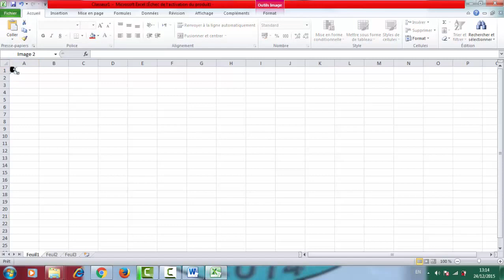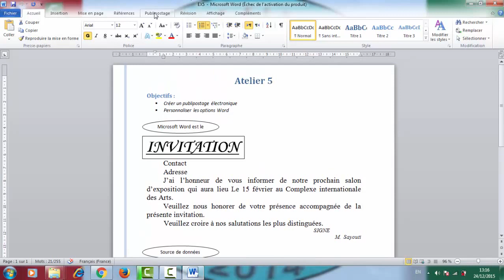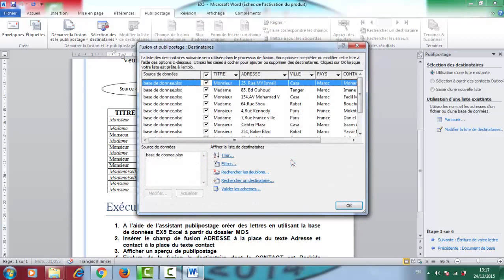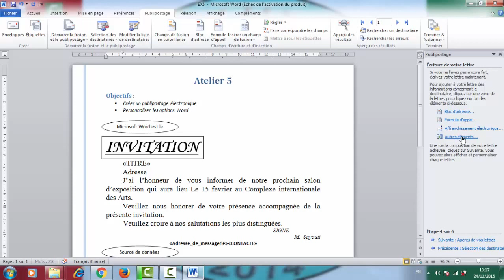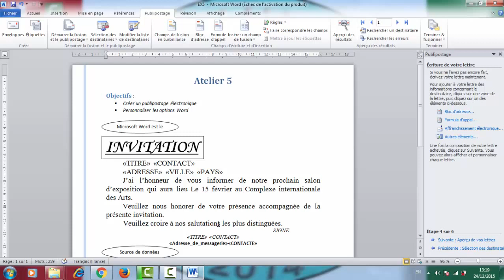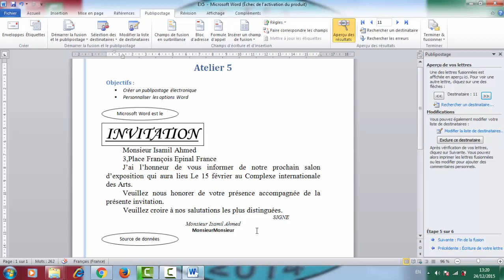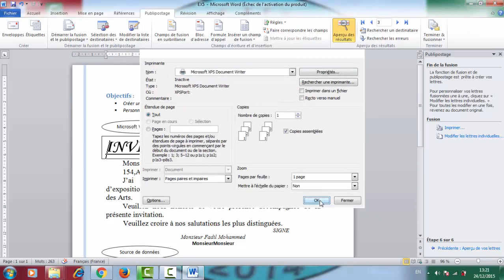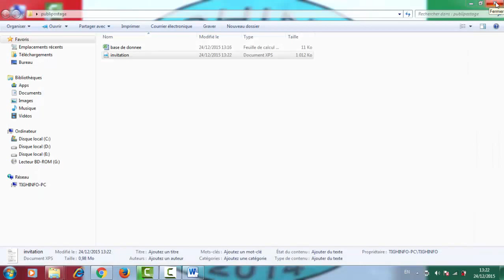Atelier 5 Word Mos Publipostage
Créer un publipostage électronique
 Personnaliser les options Word